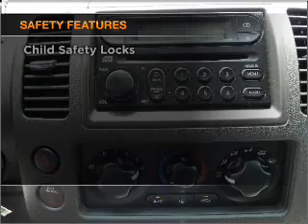2007 Nissan Pathfinder - Bay Minette AL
Year: 2007
Make: Nissan
Model: Pathfinder
Trim: SE
Engine: 4.0 liter 6 cylinder 24 valve
Transmission: 5-Speed Automatic
Color: Super Black
Mileage: 73809
Address:
1304 S Us Highway 31
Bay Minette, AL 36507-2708